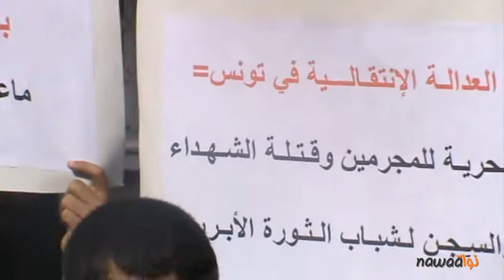مظالم امام وزارة العدل في تونس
تجمع اليوم العشرات من عائلات امام مقر وزارة العدل لكن الحواجز الشائكة كانت تفصلهم عنها. كاميرا "نواة" انتقلت على عين المكان لللاستماع الى الشهادات: لاحظنا عدم وجود تنسيق بين الوزارة و العائلات التي تقبع خارجا.
اليس من الجدير بالمسؤولين تنظيم هيئات وانتداب مختصين بغية مناقشة ملفات المساجين?
الثورة التونسية هي ثورة الكرامة! اذن, اليس من الظروري ان تحظى هاته العائلات بالاحترام. هنية استقبل استقبالا حارا من قبل الحكومة,اليس من حق هذه العائلت التونسية ايضا ان تتلقى معاملة محترمة بدون حواجز شائكة?

الجمعة 27 جانفي 2012
وزارة العدل تونس الحادية عشر صباح